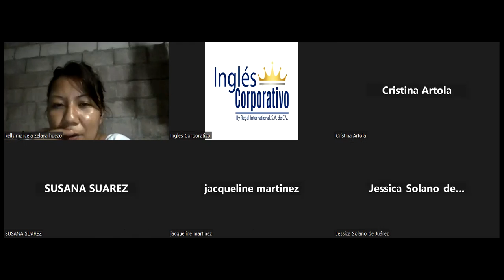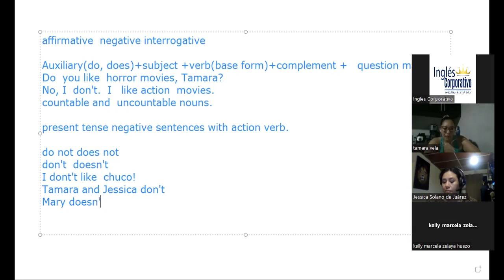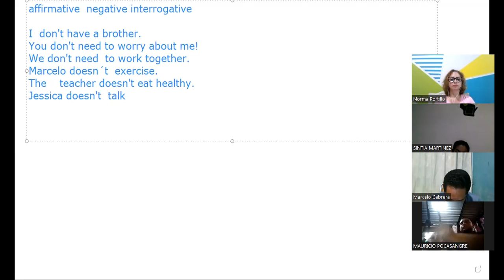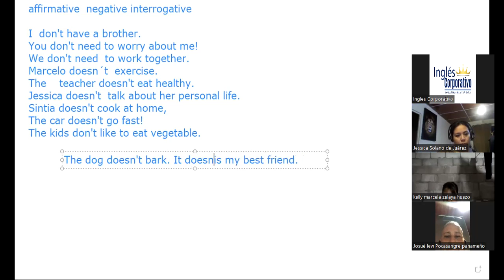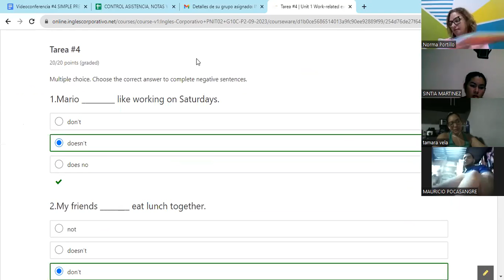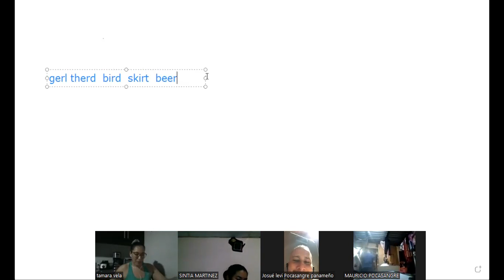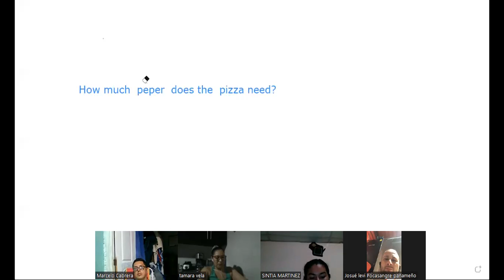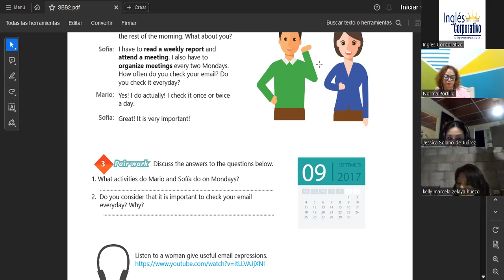Sesion 4-7-9-2023-AC29750-0023-2023-Machuca- Simple present negative statements